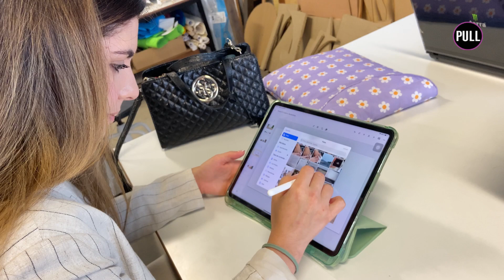La Facultad de Bellas Artes acoge el curso ‘Introducción al diseño de interiores’ // Periodismo ULL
La Facultad de Bellas Artes de la ULL acogió desde el pasado 5 hasta el vienes, 9 de junio, el curso 'Introducción al diseño de interiores'. La actividad, impartida por la diseñadora de interiores Carolina Victoria de Burgos, combinó el desarrollo de contenidos teóricos y ejercicios prácticos.